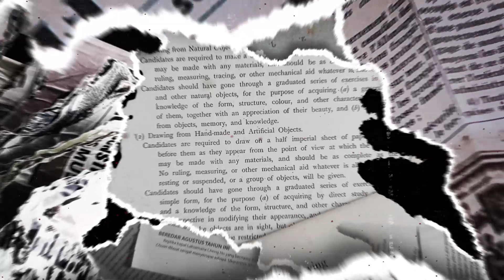Mirada Cercana: Informe confidencial de reunión con FFAA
«Agitador", «Conspirador», «Comunista». Estos son solo algunos de los adjetivos con los que distinguían a Bosch aquellos que se oponían a su proyecto democrático. En esta ocasión, compartimos un informe confidencial de una reunión sostenida con los oficiales superiores de las Fuerzas Armadas y liderada por el ministro de la época, el comodoro Francisco Javier Rivera Caminero, en donde el mismo pronunciaba acusaciones y advertencias contra Bosch, dejando ver el espíritu violento y de represión que se había gestado no solo en la oligarquía, sino en las filas militares.

(Localizador: Caja-106, Exp.1, Doc. 75-1, IT.1000106)